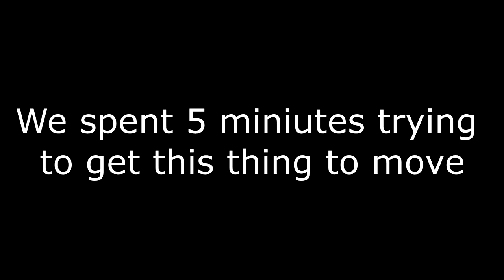Space Engineers - Parking Brake